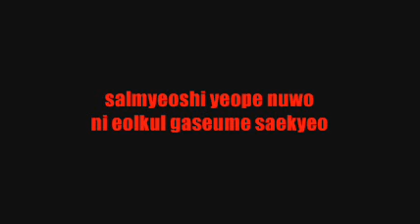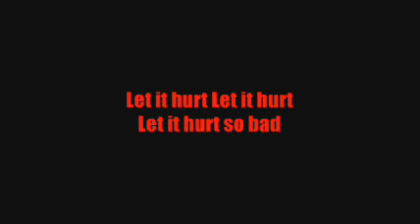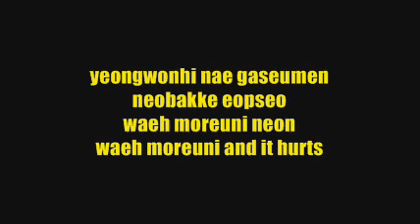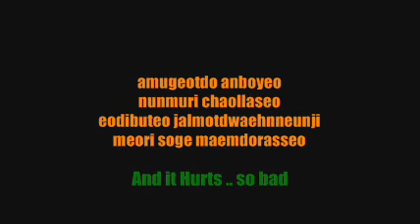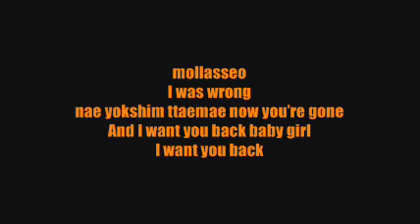SHINHWA - Hurts (COLOR CODED) LYRICS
Eric - Blue
Min Woo - Red
Dong Wan - Yellow
Hye Sung - Green
Jeon Jin - Pink
Andy - Orange
ALL - White